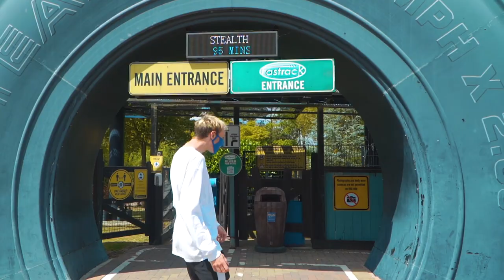JACK SILKSTONE FACE MASKS!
SLKSTN Face Masks | OUT NOW